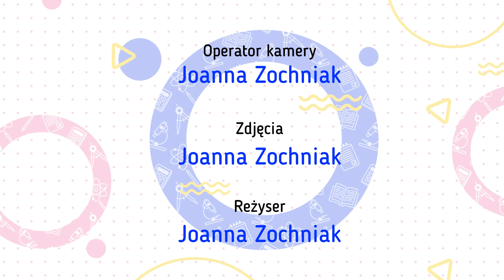Lekcja informatyki. Wydruk 3d.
Lekcja informatyki w 5 klasie.
Projekt i wydruk 3d. Bartek Świątkowski.